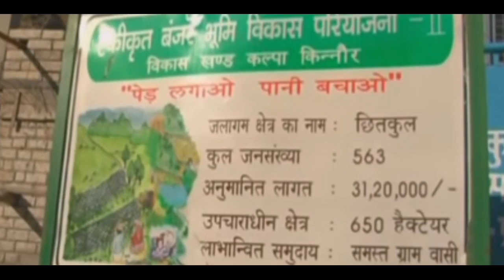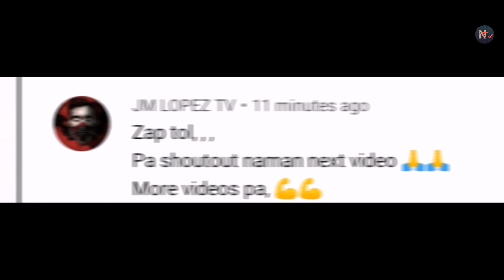Ang babae na may maraming asawa | Alamin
hi! sa videong ito ating kikilalanin ang babae na mayroong Limang asawa totoo kya ito? Tara at ating alamin

RELATED CHANNEL :

Kaalaman
Tinagalog
Tinig ph
Bulalord
Pinoy mysteries
Win yt
Kevin TV facts
Tulkas tv
Maki trip
Marvelous TV facts
Archlight
Jeff tv